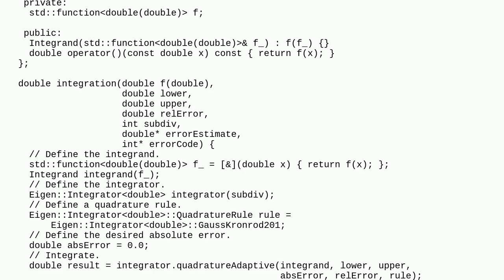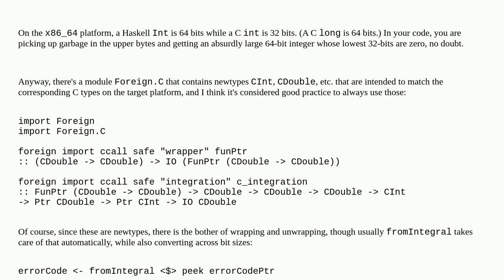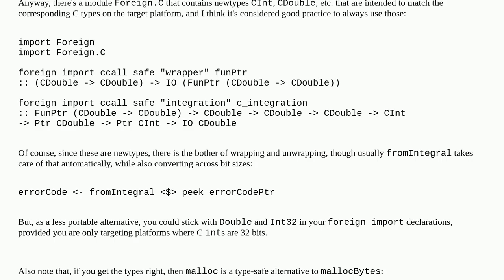FFI returns a huge integer value instead of 0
A special thanks goes out to the community

  c++ haskell-ffi haskell